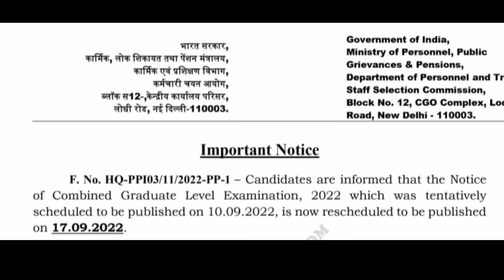SSC CGL 2022 Notification New Date | Ssc Cgl 2022 new update | ssc notice today | Ssc latest update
SSC CGL 2022 Notification New Date | Ssc Cgl 2022 new update | ssc notice today | Ssc latest update, ssc cgl 2022 notification form apply date